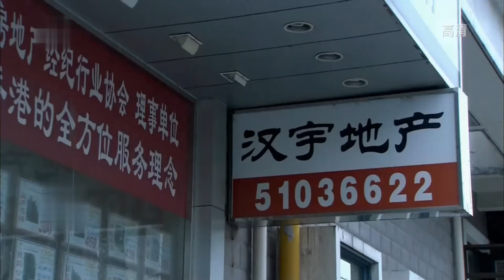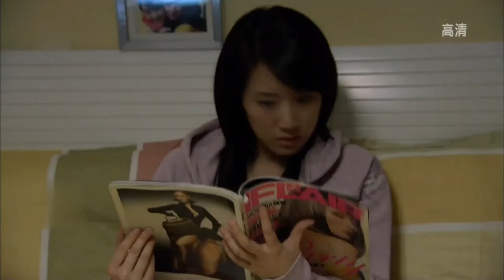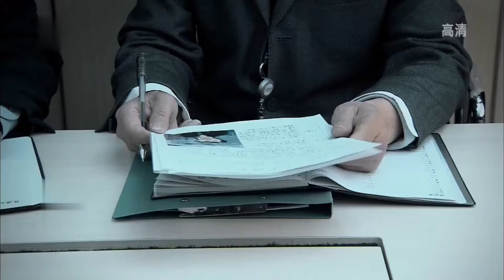MUTLISUB都市情感剧【悲伤时爱你】21 李念怀揣梦想来大城市打拼。面对身无分文的真爱男友文章与物质富足的已婚大叔张嘉译，她如何让自己一步步陷入深渊《隐入尘烟》海清 文章 郝平 李念 🧡刑事侦缉局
主演：# 张嘉译#海清#李念#文章#郝平
 简介：爱情与欲望的抉择｜女大学生李念怀揣梦想来姐姐海清所在的大城市打拼。面对身无分文的真爱男友文章与物质富足的已婚大叔张嘉译，她是如何抉择让自己一步步陷入无尽的深渊。。